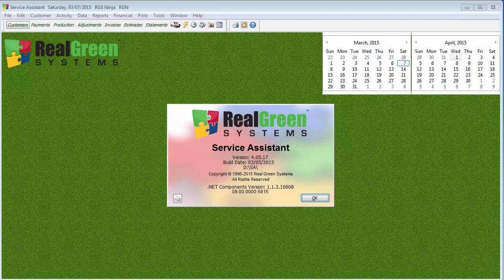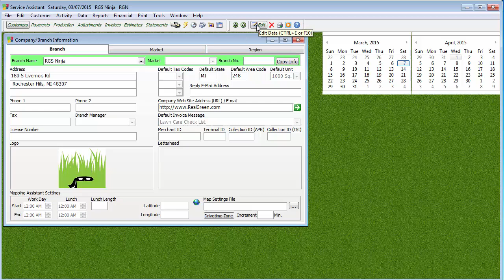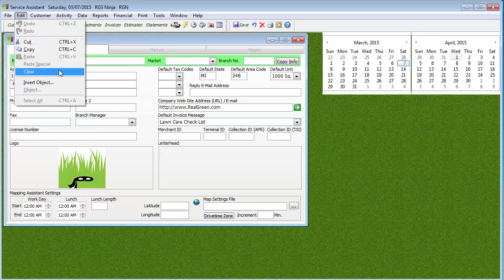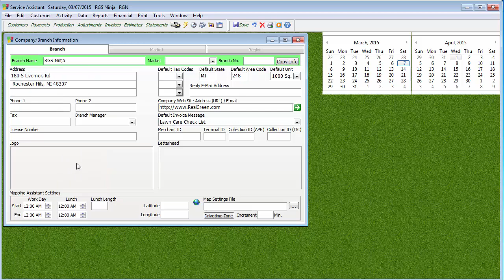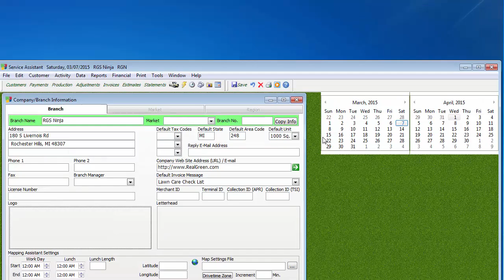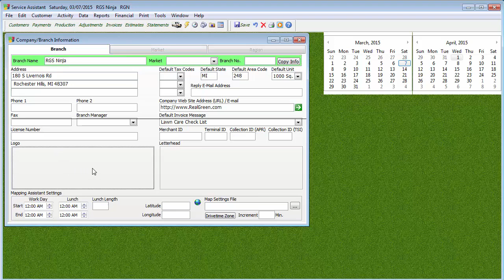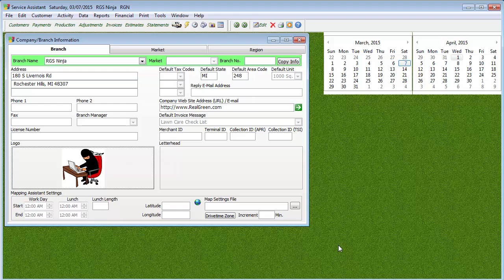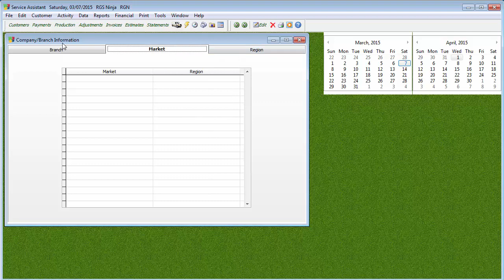Company Branch Setup